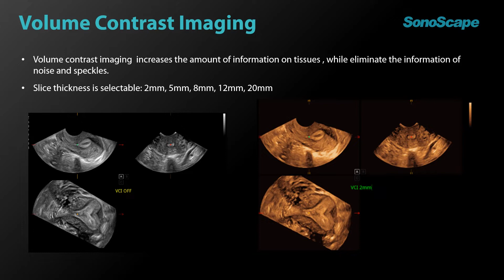Công nghệ 5D mới VCI trên SonoScape P40Elite, P50 Elite